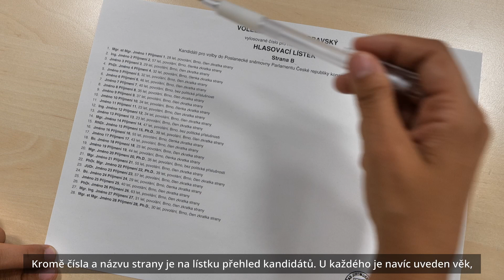Hlasovací lístky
Jaké náležitosti musí mít hlasovací lístek a kdy je obdržíte do svých poštovních schránek?